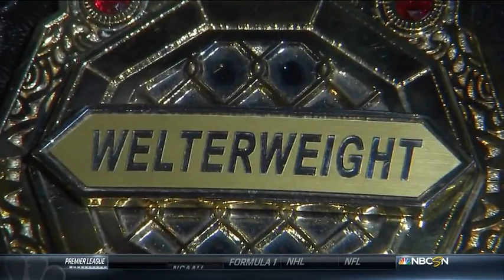WSOF 6 Jon Stitch/ Justin Gaethje/ Dan Lauzon/ Miguel Torres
Jon Fitch vs Marcelo Alfaya | WSOF 6, 2013
WSOF 6 Jon Stitch 参赛

Card:
Welterweight Steve Carl def. Josh Burkman Technical Submission (triangle choke) 4 1:02 [a]
Bantamweight Marlon Moraes def. Carson Beebe KO (punches) 1 0:32
Welterweight Jon Fitch def. Marcelo Alfaya Decision (split) 3 5:00
Lightweight Justin Gaethje def. Dan Lauzon TKO (punches) 2 1:40
Preliminary Card:
Featherweight Pablo Alfonso def. Miguel Torres Submission (guillotine choke) 1 3:05
Lightweight Luiz Firmino def. Jacob Volkmann Decision (unanimous) 3 5:00
Bantamweight Chad Robichaux def. Andrew Yates Technical Submission (north-south choke) 2 4:09
Bantamweight Josh Rettinghouse def. Alexis Vila Decision (unanimous) 3 5:00
Featherweight Nick LoBosco def. Fabio Mello KO (head kick and punches) 1 2:02
Featherweight Alexandre Pimentel def. Jade Porter Submission (triangle choke) 3 3:05